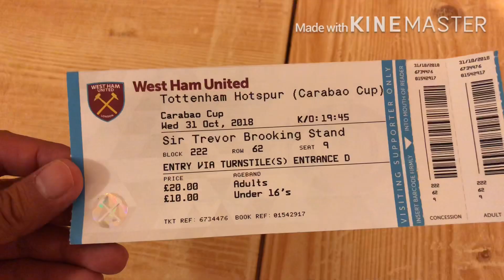Match day Vlog West Ham Vs Spurs 1-3 on 31st November 2018